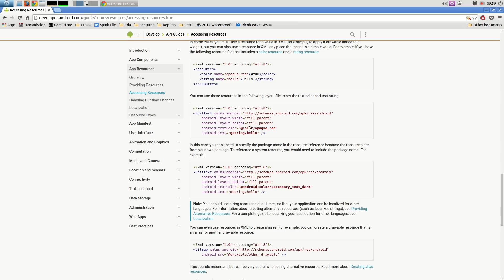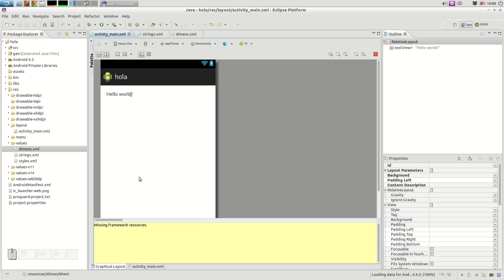Android - Acceder a recursos desde otros recursos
Se explica cómo acceder a un recurso desde otro recurso.